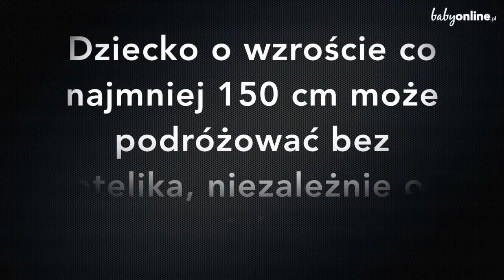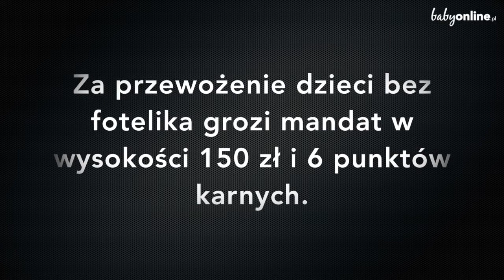Podróż z dzieckiem zgodnie z przepisami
Zobacz czy znasz przepisy ruchu drogowego odnośnie jazdy z dziećmi w aucie. czy wiesz, w jakiej wysokości mandat ci grozi za złamanie przepisów?